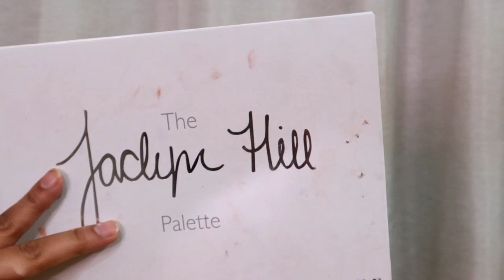Smokey Glam Makeup Tutorial For Weddings/Party Function | step by step makeup For begginers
location johar town near emporium/thokar

Salam every one...em zainab numan self taught Makeup artist ...mera channel bnany ka maqsad ap sab k sath hr trh k eyes makeup asan tareeky sy share krnaa he ..ta k ap sab meri sisters ghr bhety makeup seekh saken...vo bi bilkul free me...ap ko mery tutorial helpfull lagy to channel ko subscribe kr k support kren or meri videos ko apny friends k sath share krnaa na bholen.